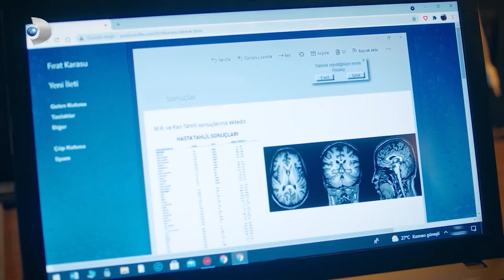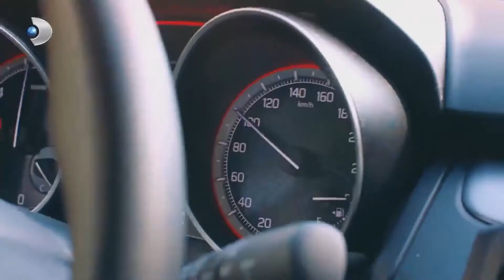İstanbul Sokaklarında Gelinlikle Maraton | Aşkın Tarifi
Naz, nikahtan kaçıyor ve Fırat ile farklı bir şekilde tanışıyorlar NAZ'IN DÜĞÜNDEN KAÇIŞI

Fırat, Gaziantepli bir kebap ustasıdır. İstanbul’un mütevazı bir mahallesindeki dükkanlarında, teyzesi ve dostlarıyla birlikte çalışır. Fırat’ın, sıcak ve güzel dünyası, nişanlısının kendisini düğün gününde terk etmesiyle yerle bir olur. Kızdı mı, gözü hiçbir şey görmeyen Fırat, adeta delirir. Nişanlısının neden kendisine bunu yaptığını sorgularken, karşısına bir isim çıkar; Taylan Günebakan namı-diğer Doktor Aşk. Ekranların tanınan yüzü, gündüz kuşağının vazgeçilmezi, ünlü yaşam koçu Taylan Günebakan, Fırat’ın artık ezeli düşmanı olur.

Künye
Yapımcı: Mehmet Yiğit Alp
Yönetmen: Deniz Koloş
Yaratıcı Yapımcı: Birsel Çıkıncı
Senaryo: Leyla Oter & Doruk Erengül
Uygulayıcı Yapımcı: Selma Koçoğlu
Görüntü Yönetmeni: Özgür Demir
Sanat Yönetmeni: Tolunay Yurddaş
Kurgu: Kıvanç İlginer